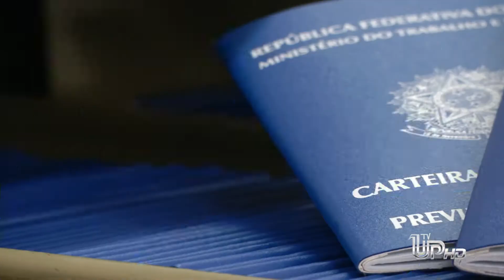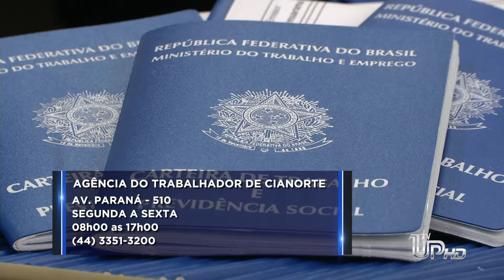Agência do Trabalhador de Umuarama está ofertando 263 vagas de trabalho.